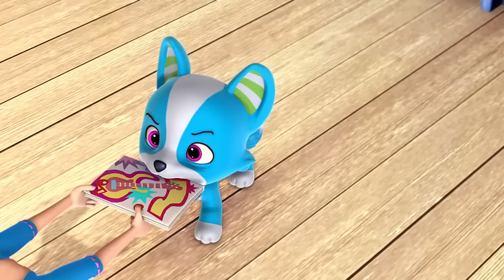🍓 Cherry Jam visits Strawberry! 🍓 | Strawberry Shortcake | Cartoons for Kids | WildBrain Kids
Welcome to the official Strawberry Shortcake channel!